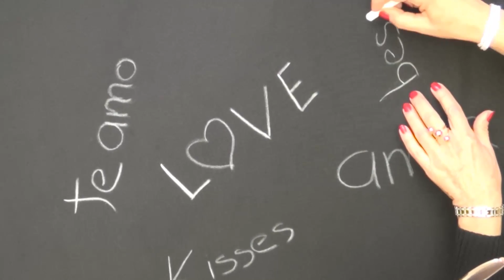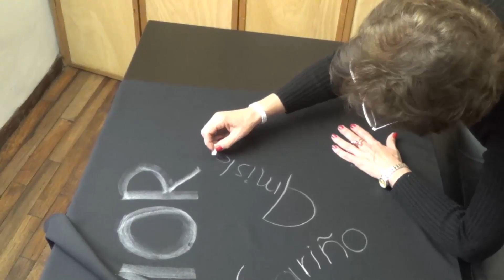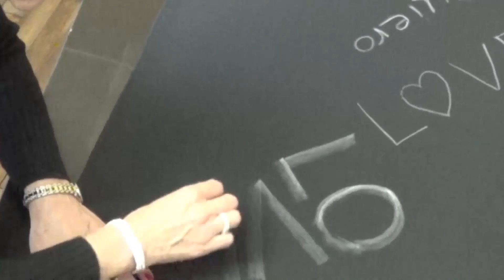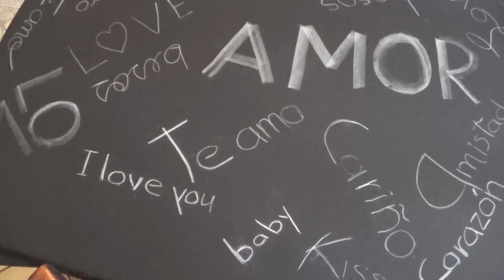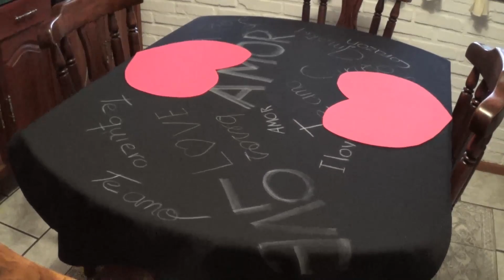Mantel para el día de San Valentín DIY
Como hacer esté mantel para decorar la mesa en esa cena romántica y también unos originales manteles individuales, Muy sencillo, rápido y económico de hacer.QueAraHoy te dice como hacerlos paso a paso.